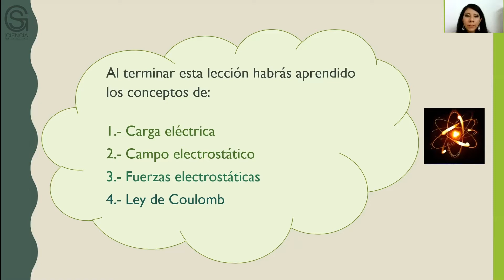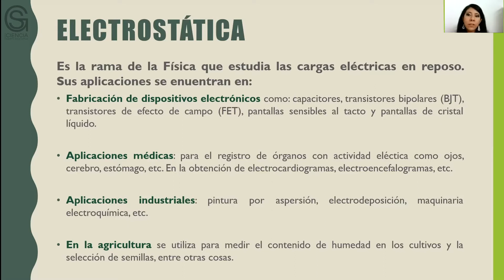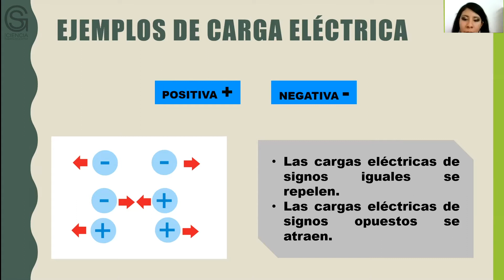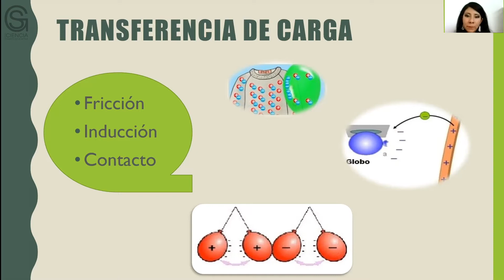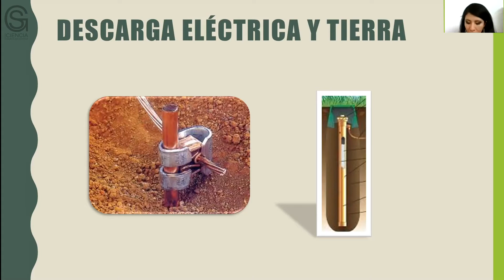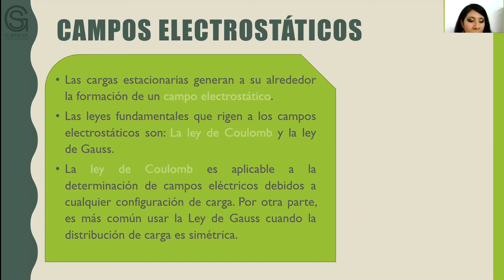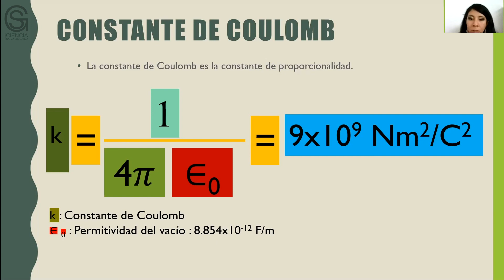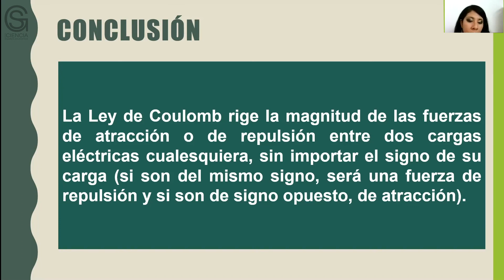Carga Eléctrica y Ley de Coulomb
Resumen o introducción del curso:

Las partículas que tienen una propiedad conocida como carga eléctrica tienen fuerzas asociadas que se conocen como fuerzas electrostáticas y son las responsables de producir corrientes eléctricas, se encuentran en los televisores, linternas y muchos apartados tecnológicos que facilitan la vida moderna.

Objetivo general del curso:

El alumno debe ser capaz de conceptualizar las cargas eléctricas y su comportamiento. De igual manera, se explican los conceptos ligados a este concepto, tales como la estructura atómica. Se proporcionan ejemplos de la carga eléctrica en la naturaleza. Finalmente, se explica la Ley de Coulomb, que gobierna el comportamiento de las cargas eléctricas.

Pre-requisitos o conocimientos previos para el curso:

Introducción al Campo Eléctrico

Bibliografía y/o Cibergrafía:

1.- Sears, F. W., Ford, A. L., & Freedman, R. A. (2005). Física universitaria con física moderna (Vol. 2). Pearson educación.
2.- Sadiku, M. N. (2002). Elementos de electromagnetismo, alfaomega.